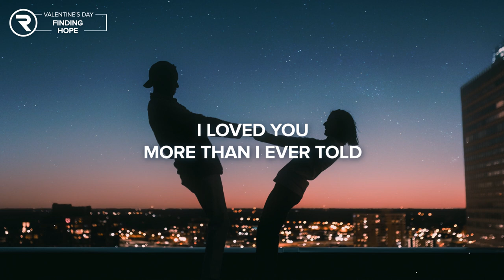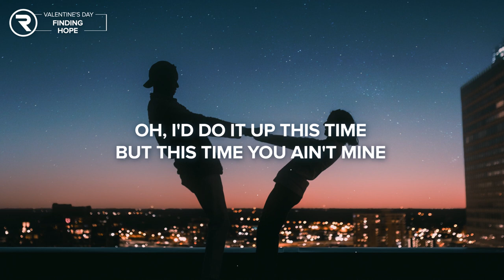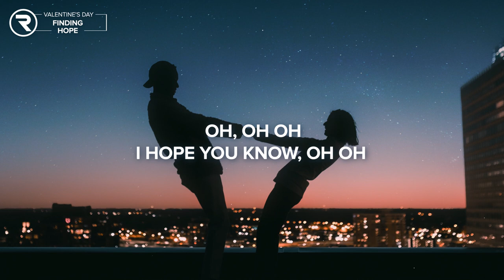Finding Hope - Valentine's Day (lyrics)